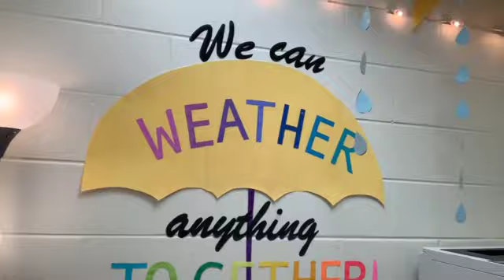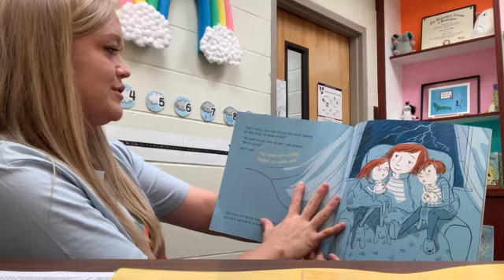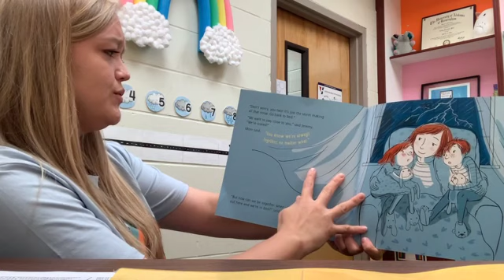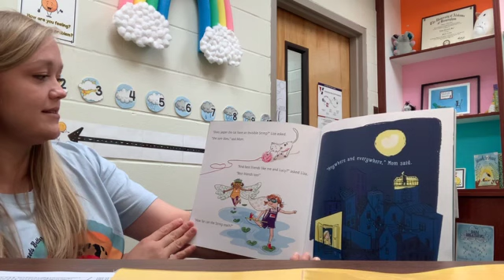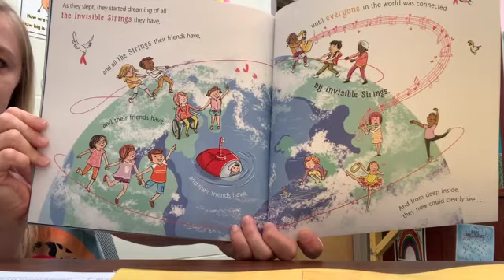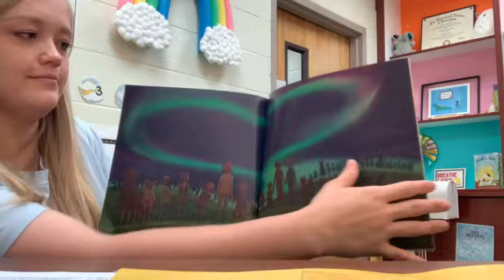Friday Share 7/31/20